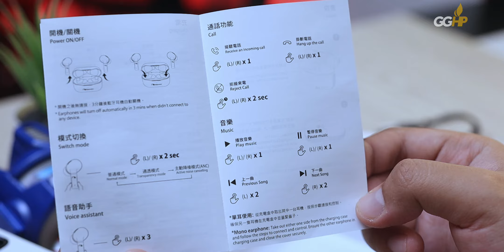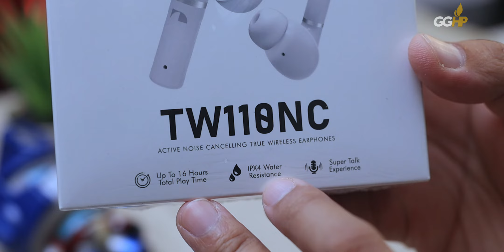TWS Earphone vs Wired, Mending Nakamichi TW110NC atau HQ-X20?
💬 INFO EXCLUSIVE LAUNCH:
Disc up to 64% + Voucher Cashback hingga 50k

Disc up to 90%